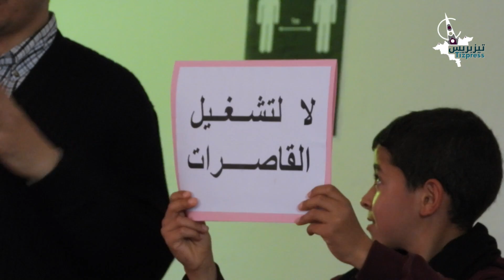تيزنيت : "من أنا" و "قيود تلميذ" يتأهلان للإقصائيات الجهوية للنسخة الوطنية الأولى للمونودراما